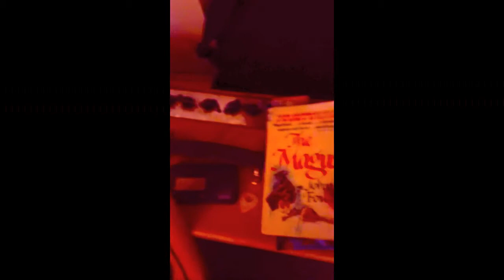The Marble Faun: Iron Lady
New Song/Video from The Marble Faun(Robert Hunter Giannini). Iron Lady. Video from the past year. Clips from recent shows/hikes/recording sessions.